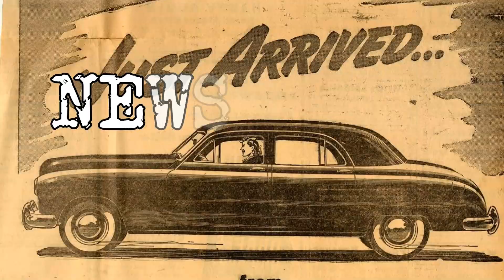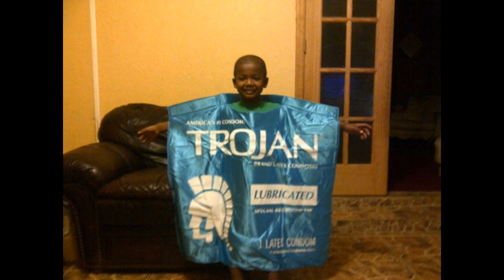CVS Party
This week comedian Ricky Del Rosario talks living in your van, babies for Bernie and a CVS party.